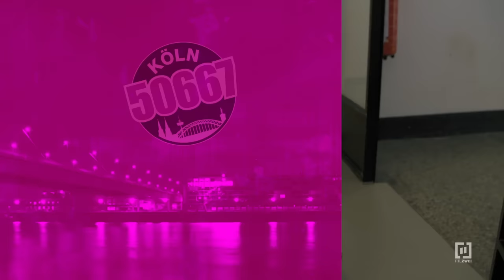Lisa erfährt die GANZE WAHRHEIT! 🤯😵 | Köln 50667 #2268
Lisa gesteht Dascha, dass sie mit Hannes geschlafen hat und sie jetzt ein Paar sind. Dascha kann nicht fassen, was ihre BFF ihr da erzählt! Sauer und aufgeregt rutscht Dascha dann heraus, dass Meike Lisas Mutter ist!

„Köln 50667“ ist eine Reality-Soap, die seit 2013 täglich von montags bis freitags im Vorabendprogramm gesendet wird. Aufgrund des großen Erfolges wurde die ursprünglich auf 120 Folgen begrenzte Serie weiter produziert und ist bisher auf über 2000 Folgen angewachsen. Im Mittelpunkt stehen unter anderem Kevin, Jan, Sophia, Marc und Jule. "Köln 50667" erzählt die spannenden Geschichten von Kevin, Sophia und Co. Egal, ob im Vanity oder in den WGs - hier gibt es Leben pur.